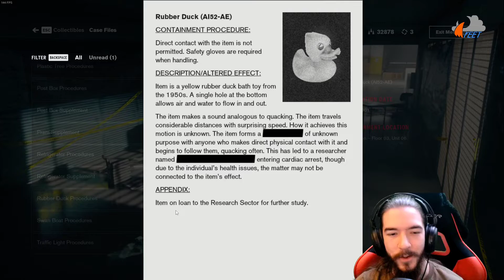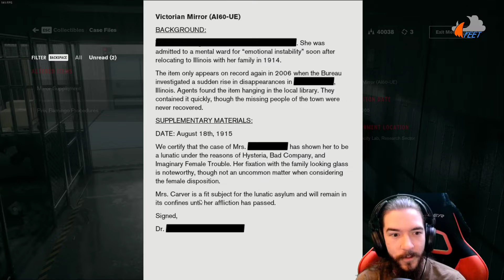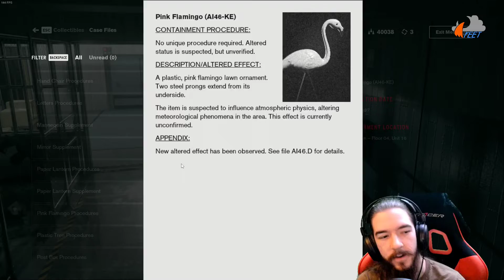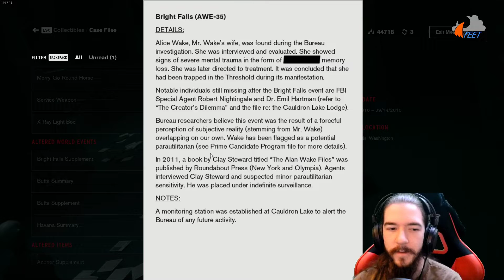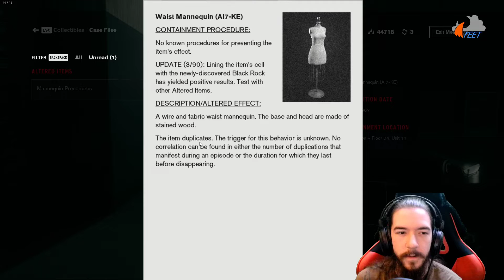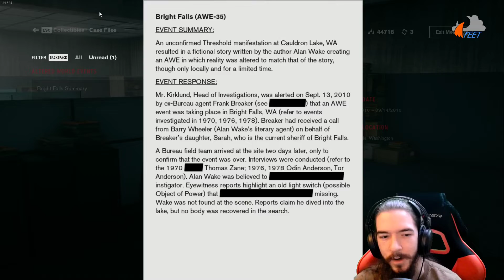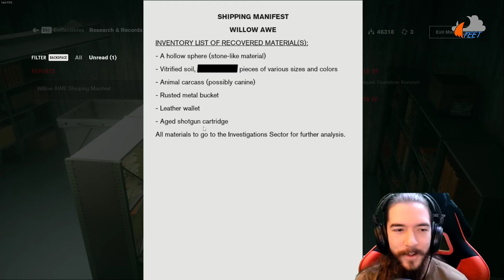The Prime Candidate Program | Ep. 19 | Control Let's Play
In today's episode of our Control let's play, we finished cleaning up the altered items that Fred asked us to in the previous episode, and made our way into the Prime Candidate Program to find out what Dylan told us we should find out about. It wasn't the most surprising revelation there ever was, but it was a revelation nonetheless. YEET!